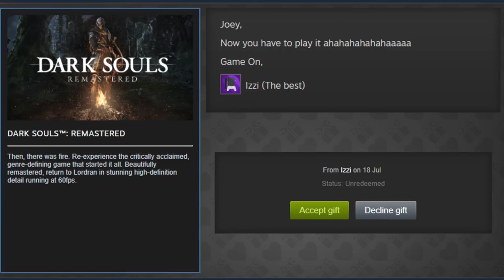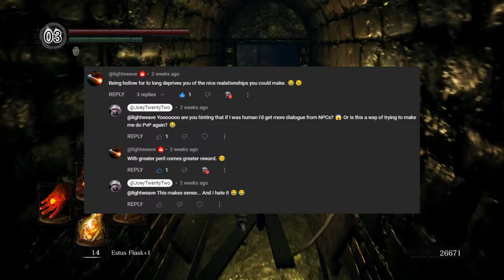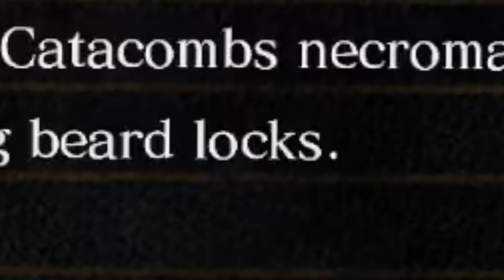Divine Science | Dark Souls Playthrough (Blind)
I finished this video at 4am, help me.

Dark Souls: Remastered - Episode 24.
Catacombs / Skeletons / Necromancers / Titanite Demon / PvP / Invasions

Please set your nickname to your YouTube name when you join so we can recognise you!
If the link above is expired, you can find the most recent link on the channel’s home page!

⏱TIME STAMPS⏱
0:00:00 Intro
0:00:48 Someone is Missing
0:01:33 A Rare Ember
0:03:28 Weapon Blueprints
0:05:18 Need Shards
0:06:00 To the Depths
0:07:00 Slime Rancher
0:09:17 Intruder Alert
0:12:00 Divine Upgrades
0:14:16 Help Me Understand Damage Stats
0:16:22 Graveyard
0:19:03 Dipping Our Toes
0:21:40 Going Under
0:24:41 Fire
0:26:30 A Little More Light
0:28:12 Culling the Catacombs
0:31:17 It Just Gets Better and Better
0:34:08 Delving Deeper
0:36:20 Mind Your Step
0:37:45 Game Developer Indiana Jones
0:41:05 Spikey Secrets
0:42:02 White Light Scouting
0:43:25 Too Dark for My Liking
0:44:23 A Whole Army of Skeletons
0:46:31 The Mage and the Longbow
0:47:37 Treasure Tombs
0:50:10 Lautrec's Revenge
0:52:38 Back to the Tombs
0:58:00 How is it even Darker
0:59:28 The Genuine Article
1:05:46 Sloppy Detour

These videos wouldn’t be anywhere near as enjoyable without the help of these fantastic artists providing such amazing music for this content. Music used in this video, in order of appearance:
🎵 Dick Walter - Hot Liquorice
🎵 The Legend of Zelda: The Wind Waker - Inside the Pirate Ship
🎵 TrackTribe - Confident Kurt
🎵 The Legend of Zelda: The Wind Waker - Potion Shop
🎵 The Legend of Zelda: The Wind Waker - Dungeon
🎵 Jeremy Soule - Tooth and Claw
🎵 Jerry Goldsmith - The Huns Attack
🎵 Jeremy Soule - Death or Sovngarde
🎵 SHOKK - You Reposted in the Wrong Neighbourhood
🎵 TrackTribe - Cover Charge
🎵 Jeremy Soule - Shattered Shields
🎵 Jeremy Soule - Steel on Steel
🎵 Howard Shore - Balin's Tomb
🎵 Jeremy Soule - Into Darkness
🎵 Jeremy Soule - Blood and Steel
🎵 Jeremy Soule - Silence Unbroken
🎵 Barry White - Can't Get Enough of Your Love, Babe
🎵 Jeremy Soule - Caught off Guard
🎵 Jeremy Soule - Watch the Skies
🎵 Michael Kamen - Sword Fight
🎵 Jeremy Soule - Death in the Darkness
🎵 Yoko Shimomura - The Deep End

"Dark Souls Blind"
JoeyTwentyTwo, JoeyTwentySecond, Joey22, J22